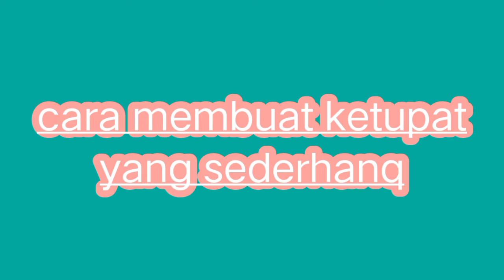cara membuat ketupat,,, simple dan muda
memang tidak asing lagi,, kalau yang namanya ketupat,, makanan yang satu ini, sudah banyak di gemari oleh banyak masyarakat,, tapi cara membuat ketupat tersebut agak sulit,, walaupun terlihat begitu gampang,,,,, simak yoo,,,, video nya,,,,